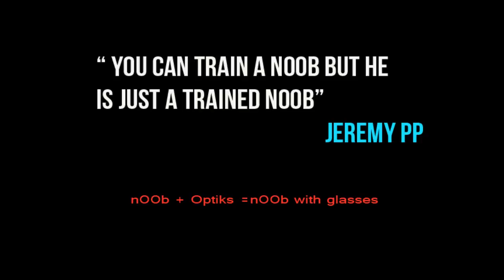Coca Mola Moans - MLG Gunnar Optiks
When searching though stuff i came across this product called Gunnar Optiks, basically a pair of yellow glasses and idiots everywhere and buying them for nearly $100 to "try and improve thier gaming.

I thought it was so stupid i made a video expression my opinion.